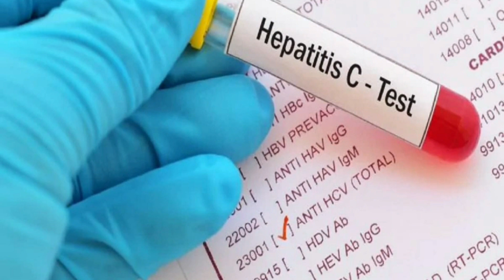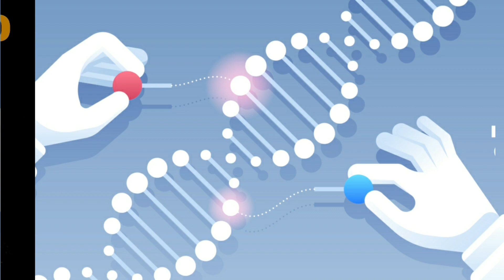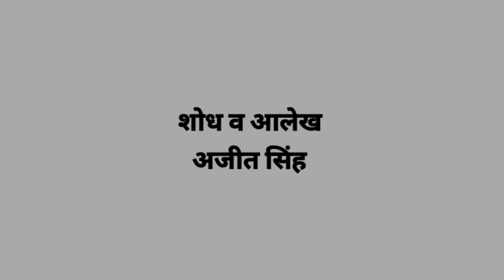Nobel prize 2020 नोबेल पुरस्कार 2020